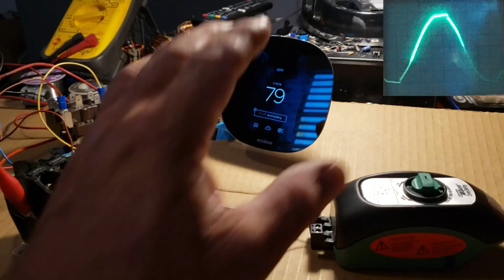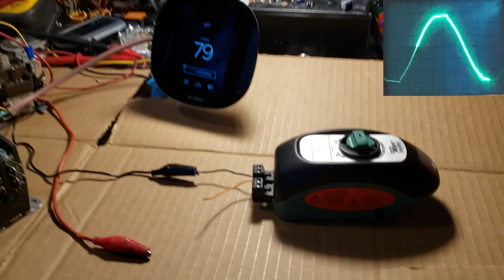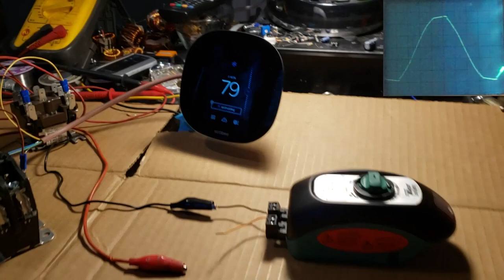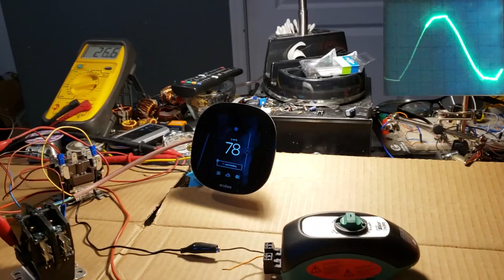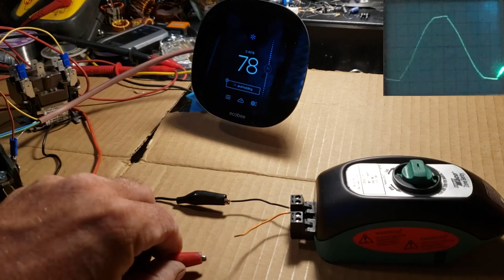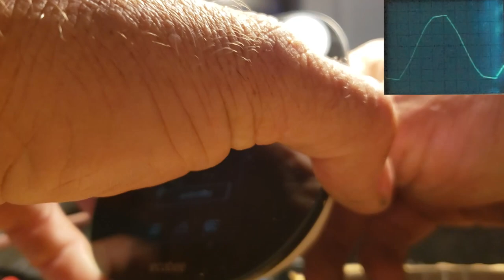Testing issues of EcoBee thermostat used with Taco Zone Sentry Actuator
I borrowed an EcoBee t-stat to bring home and do further testing with the Taco Smart Sentry Valve Actuator that is causing major issues with water source heat pumps at a new building we are servicing.

I confirm that the massive noise generated onto the 24VAC power is caused by the switching power supply in the Taco valve actuator.
Evidently the typical thermostats we have used on other jobs were unaffected however EcoBee thermostats are sensitive and will erratically cycle it's active outputs whenever the noise from the Taco valve is present on the 24VAC power in the unit.